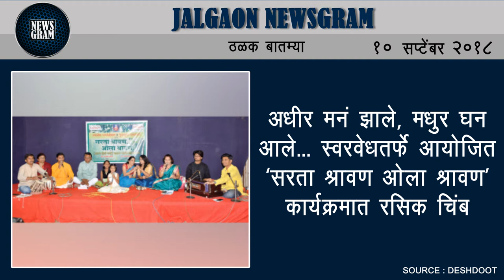Jalgaon Newsgram | Jalgaon News | Today's News Headlines | 10 September 2018